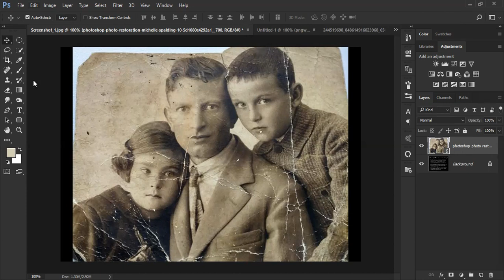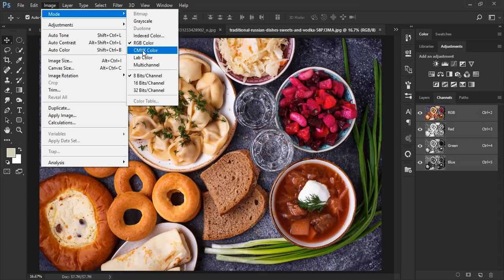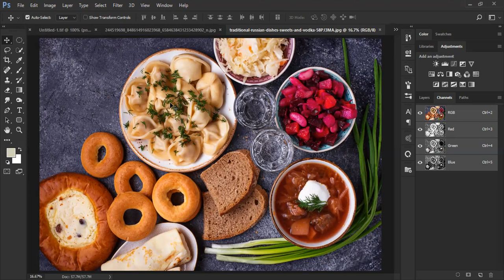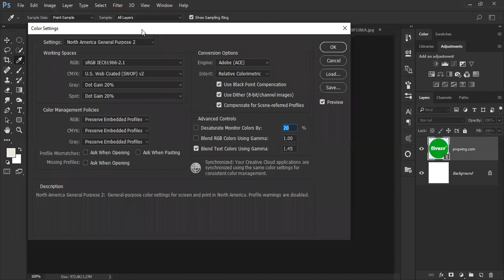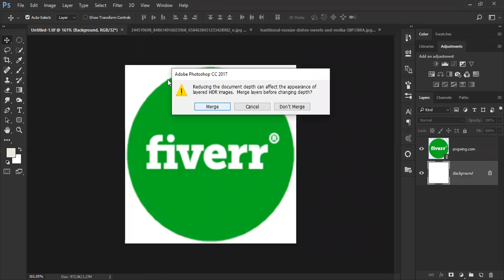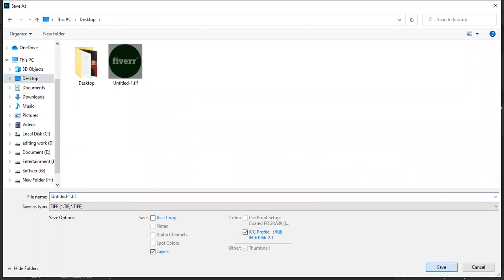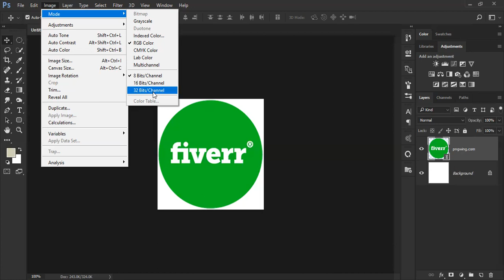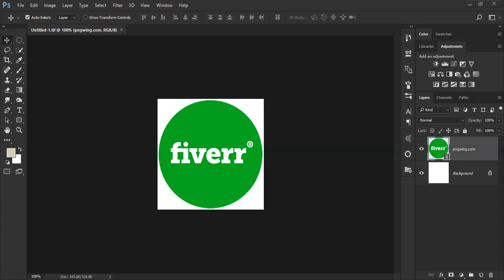Adjusting the RGB and CMYK color settings - Photoshop advance tutorials - Bangla photoshop tutorials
To create a new CMYK document in Photoshop, go to File - New. In the New Document window, simply switch the color mode to CMYK (Photoshop defaults to RGB). If you're wanting to convert an image from RGB to CMYK, then simply open the image in Photoshop. Then, navigate to Image - Mode - CMYK.
ফটোশপে একটি নতুন CMYK ডকুমেন্ট তৈরি করতে, ফাইল- নতুন এ যান। নতুন ডকুমেন্ট উইন্ডোতে, কেবল রঙ মোড সিএমওয়াইকে (ফটোশপ ডিফল্ট আরজিবি) এ স্যুইচ করুন। আপনি যদি আরজিবি থেকে সিএমওয়াইকেতে একটি চিত্র রূপান্তর করতে চান তবে ফটোশপে ছবিটি খুলুন।

You can learn my channel Many advanced Tips and tricks... so, take a look at my channel. I hope you enjoy my video.